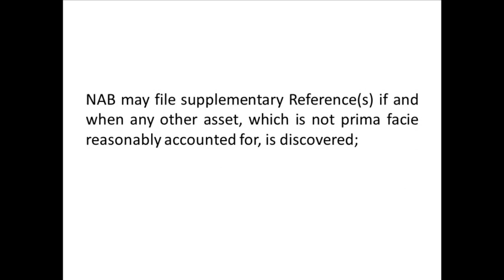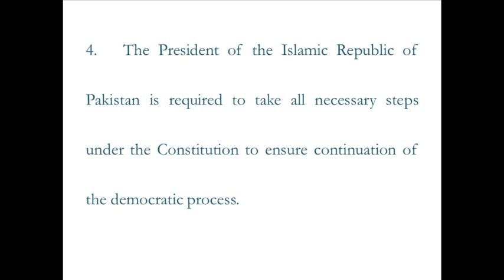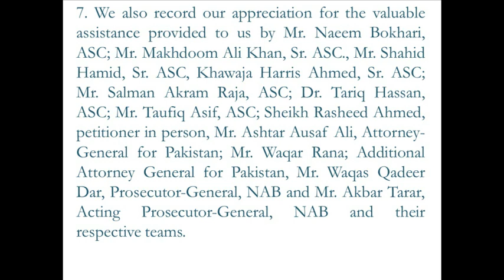NAWAZ SHARIF DECISION FROM SUPREME COURT OF PAKISTAN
FINAL ORDER OF THE COURT

SILENT FEATURES OF FINAL JUDGEMENT OF HON’BLE SUPREME COURT OF PAKISTAN

Imran Ahmed Khan Niazi. …Petitioner(s)

Versus

Mian Muhammad Nawaz Sharif,
Prime Minister of Pakistan, etc. …Respondent(s)